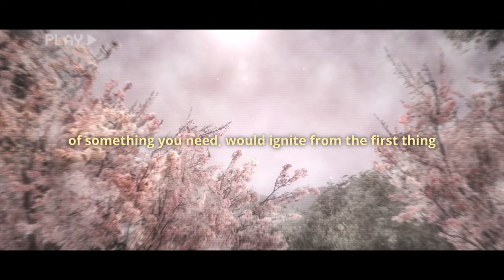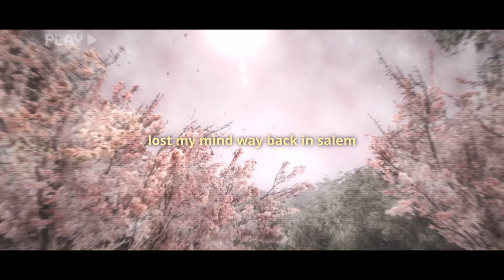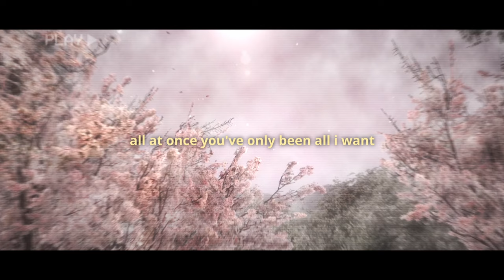something quiet - snow cabin (slowed + reverb)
greenwood cover ~ beautiful ♡

Lyrics:
she does what you never did
you don't know how hard it is
to wake up alone
if it's over it's funny it still makes you cold

that you couldn't step away
in hopes that a memory
of something you need, would ignite from the first thing
that i thought was real but it's not

and i said i'd wait for you
in silence and in solitude
if it can't get better
there's darkness ahead
but it's safer together
i'm gone

shake at the thought of you
i still think a lot of you
of things that you said
feel at home with the worst things i keep for myself

and the life you were dealt's not a thing that you wanted
and i wasn't either and you made it obvious
so i don't trust a fucking thing
the nicest face could do the same
i think about it everyday
i wish i never let you in

make it quick i'm still here waiting
lost my mind way back in Salem
all at once you've only been all i want

wait for the day that your body decays
just to hear that they love you
cause they never will